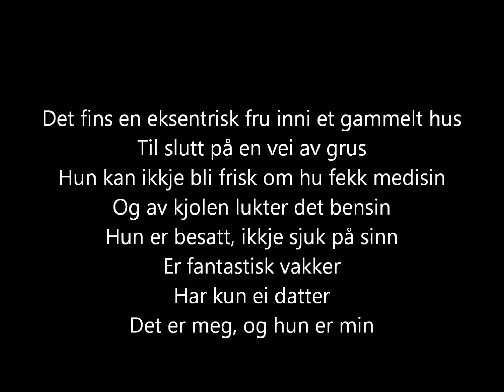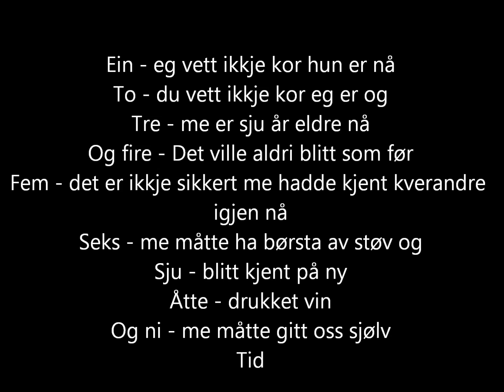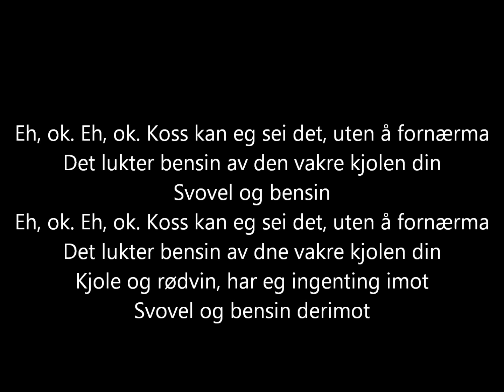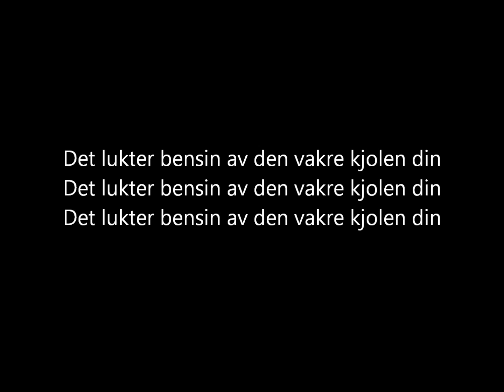Kaizers Orchestra - Din kjole lukter bensin, mor [lyrics]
The song "Din kjole lukter bensin, mor" from the album "Violeta Violeta Volume I" (2011) by Kaizers Orchestra.